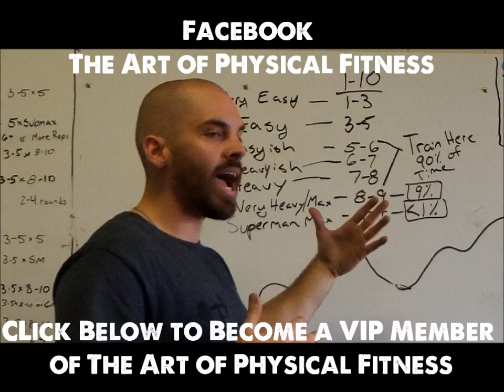What Weight Should You Use?